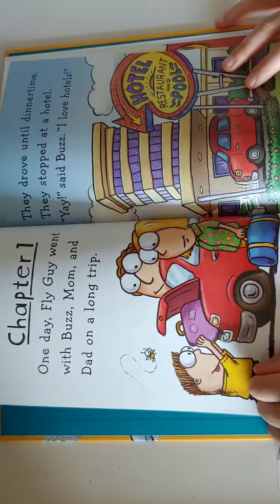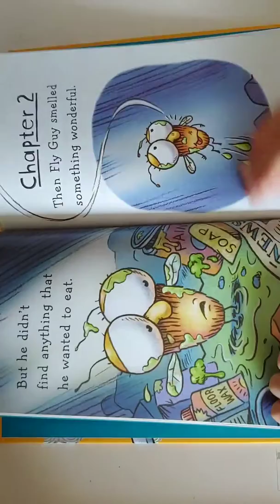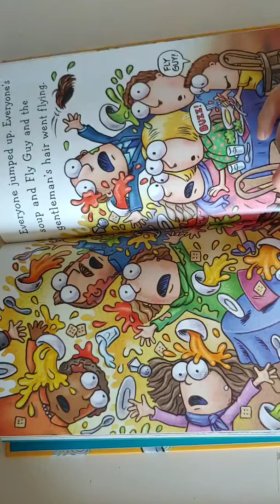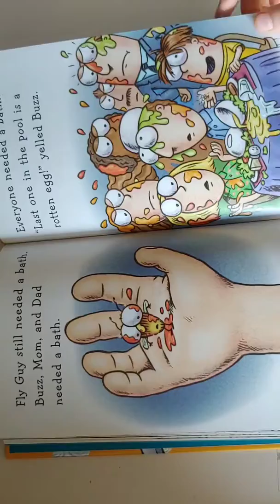플라이가이 - There's a fly guy in my soup